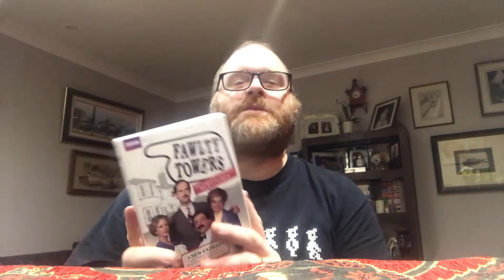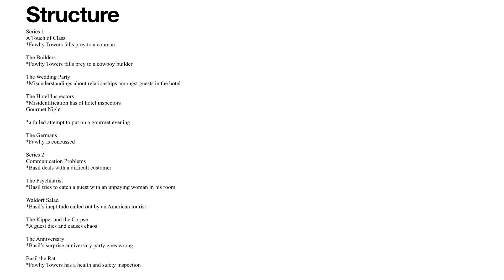Fawlty Towers - A Review & Analysis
Vince Sheehan explores this classic British sitcom from the 1970s. A simple slideshow is also included.